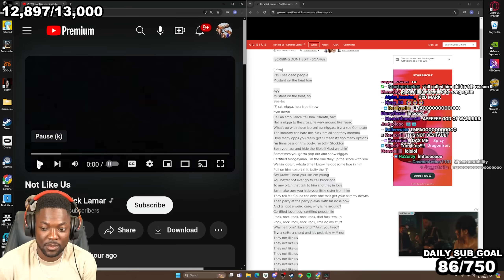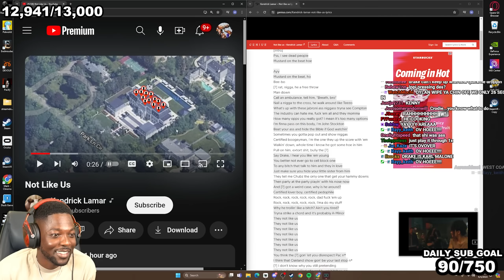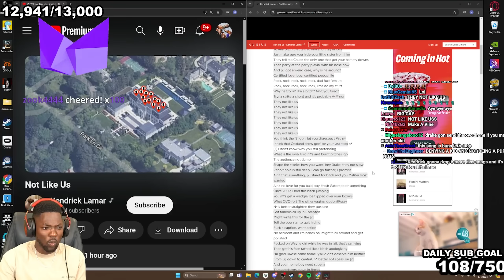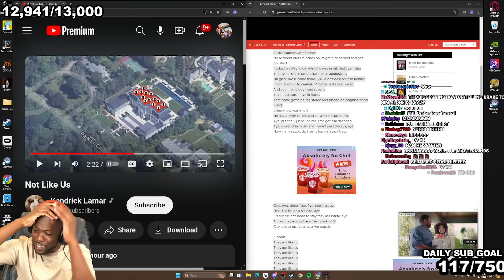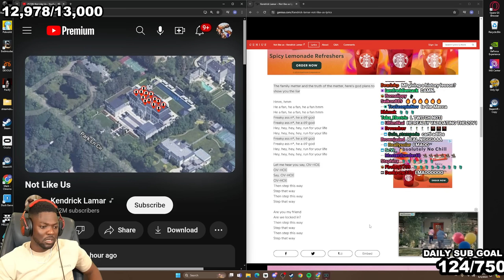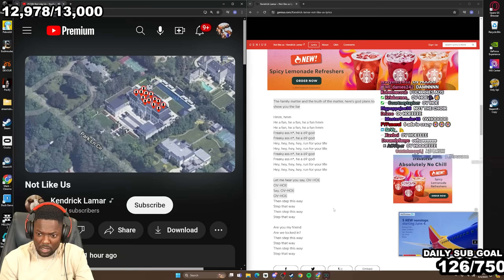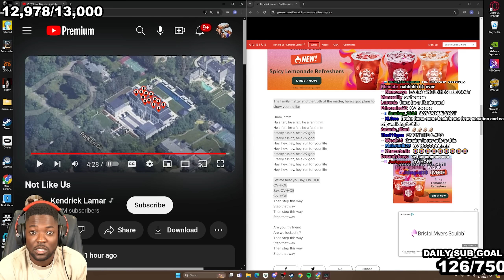RDC Reacts to Kendrick Lamar - Not Like Us